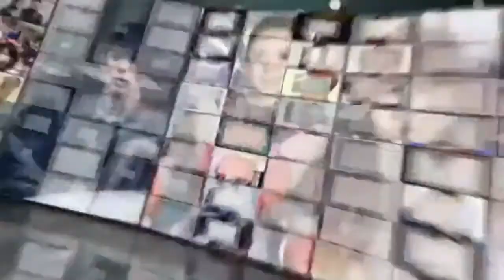陈妍希质感大片 被“小龙女”性格圈粉